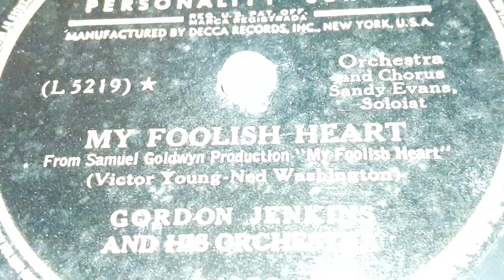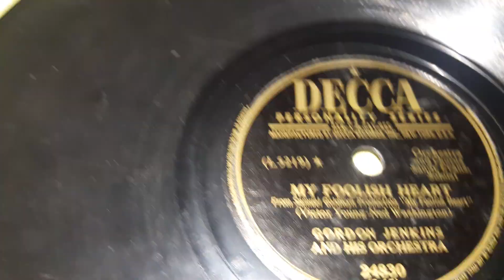Gordon Jenkins & His Orchestra - My Foolish Heart (1949)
Ah Gordon Jenkins,  the Pianist, bandleader, composer, and bandleader that we all have heard of,  but most will brush aside of the popular guys like Kay Kyser, Sammy Kaye, and Russ Morgan.  Getting his start back with Isham Jones back in the 1920s,   he would break off and make a career spanning several different of his own Orchestras including his Main Orchestra, His Orchestra And Chorus, His Suitcase Six, and hiss Malibu Singers.  His Orchestra's were also famous for pairing up with another group called The Weavers.

His Main Orchestra formed around early 1942,  and became one of the first artists on the newly formed label by Johnny Mercer himself named Capitol.  As getting their first records on there,  they would stay until 1944 when they would split off,  go and have a few records on V-Disc before 1945 would come.   In 1945 the band would get a second wind.  Decca would sign them,  and after one or two more V-Disc records throughout 1946 and 1947,  Decca would be their only label until 1953.  By that point when they would be dropped from Decca,  Victor would pick them up and put them on the Infamous Project X,  where they would stay for two years.   In 1946,  they'd have a brief stint with Capitol again in 1956,  mostly to release some 45 albums, lasting into 1958.  Soon after the band would break up.

Gordon Jenkins would have a considerable amount of hits,  those including My Foolish Heart in 1950, Don't Cry Joe in 1949, So Long in 1951, Tzena Tzena Tzena in 1950,  Lover in 1952, Blueberry Hill in 1949,  Wimoweh in 1952,  and more.

The B Side is called Don't Do Something To Someone Else which you can listen